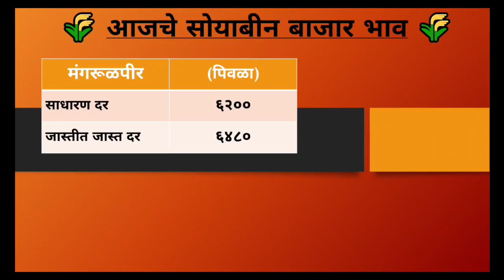सोयाबीन बाजार भाव | soyabean bhav today | आजचे सोयाबीन भाव | 6500 soyabean bhav |akola soyabean bhav